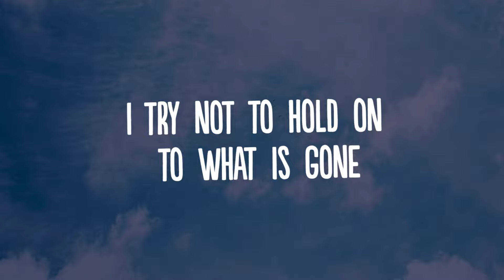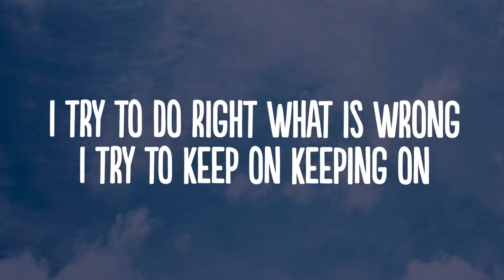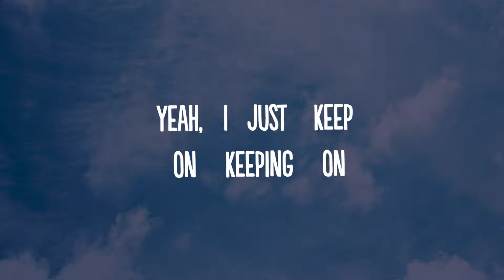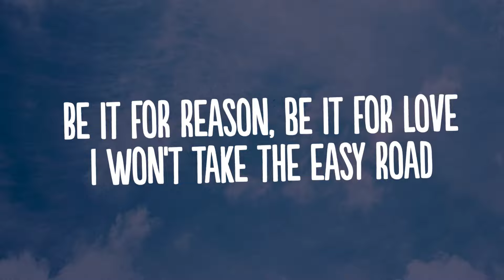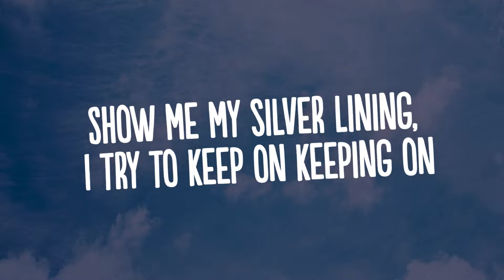First Aid Kit - My Silver Lining (Lyrics)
👍  Song: First Aid Kit - My Silver Lining (Lyrics)

🎤 Lyrics: First Aid Kit - My Silver Lining

I don't want to wait anymore
I'm tired of looking for answers
Take me some place where there's
music and there's laughter
I don't know if I'm scared of dying but
 I'm scared of living too fast, too slow
Regret, remorse, hold on, oh no I've got to go
There's no starting over, no new
beginnings, time races on
And you've just gotta keep on keeping on
Gotta keep on going, looking
 straight out on the road
Can't worry 'bout what's behind you
 or what's coming for you further up the road
I try not to hold on to what is gone,
 I try to do right what is wrong
I try to keep on keeping on
Yeah I just keep on keeping on

I hear a voice calling
Calling out for me
These shackles I've made in an attempt to be free
Be it for reason, be it for love
I won't take the easy road

I've woken up in a hotel room,
my worries as big as the moon
Having no idea who or what or where I am
Something good comes with the bad
A song's never just sad
There's hope, there's a silver lining
Show me my silver lining

The easy road, the easy road

Show me my silver lining, I try to keep on keeping on